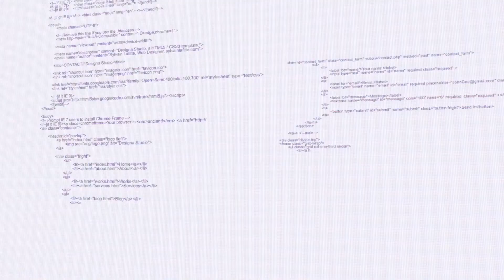How To Be A Succesful Entrepreneur | How To Get Funding For StartUp | Journey of Subham Panda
In  this video, Mr. Subham Panda who is a founder of Xartup company has shared his educational background, how to start your own startup, how to get funding for startup, how to validate your own startup, etc.
00:00 - Introduction
00:09 - About subham
00:40 - Educational Background
01:04 - Internships at IIT's
02:12 - Use of Internship at IIT's
03:13 - Space design and UAV awards
04:59 - Working experience
06:52 - Startup working experience
10:22 - Struggles faced in first startup
11:57 - How to build a startup during graduation time
13:55 - About Xartup
15:23 - How to get startup ideas
16:57 - How to validate a startup idea
21:23 - How to deal with failures in a startup
23:00 - Favorite startup founder
24:06 - Why executing a startup is more important
24:56 - What is the right time for a startup to go for funding
28:19 - Available funding resources for a startup
31:40 - work environment in MNC's vs Startup
33:48 - Future roadmap of Xartup
35:32 - Final thanks